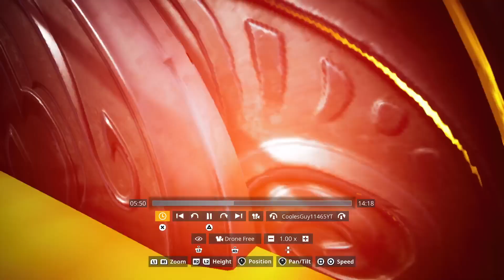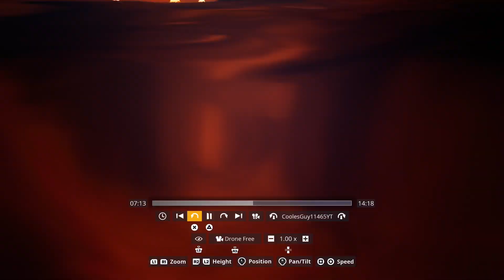THE CHAPTER 5 SEASON 3 LIVE EVENT CINEMATIC!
Please use my Support-A-Creator Code in the fortnite item shop (EpicPartner Ad): coolestguy. This is cool. This is travis scott. He is from chapter 2 season 2. He is also from the travis scott set. He is my icon skin. He is also my favorite icon skin. This is his first style called default travis scott. That's pretty cool. Also a live event. This is the chapter 5 season 3 live event. This live event was pretty cool. Anyways more videos coming soon. I hope you enjoyed the video. Also leave a comment because why not. I post every single day.